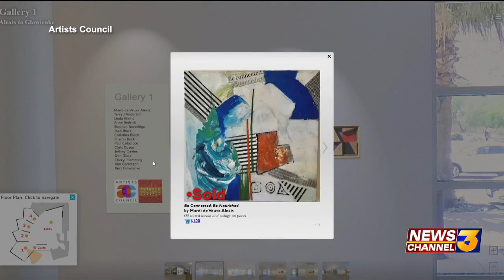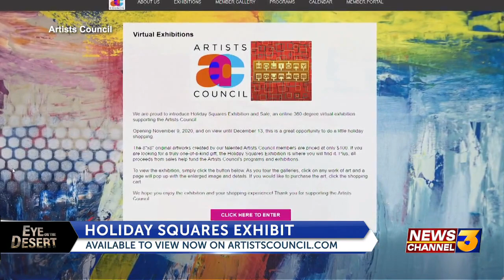111120 EOD Artists Council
111120 EOD Artists Council